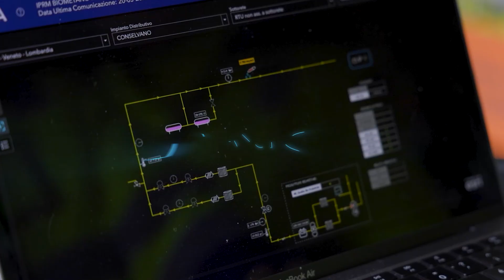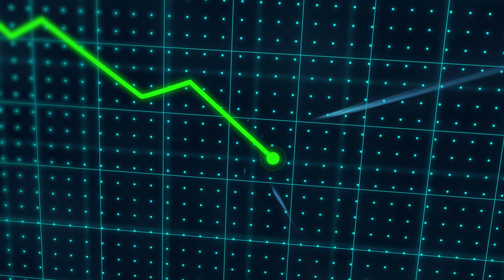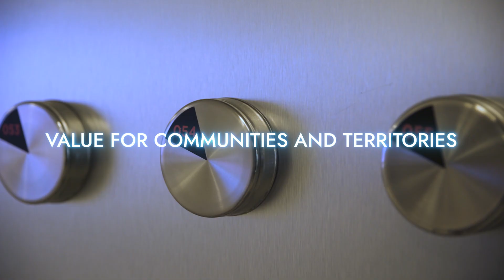Investing in the future. Since 1837